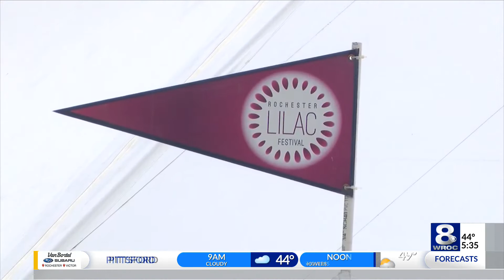Lilac Festival guide: Dates, events, COVID-19 restrictions, and more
It's actually happening: The Lilac Festival starts this week.